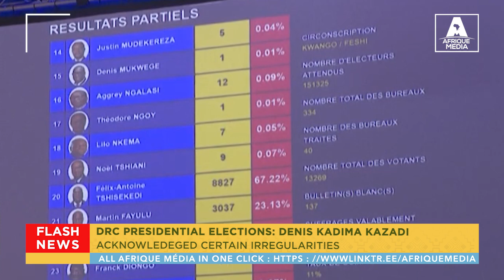DRC PRESIDENTIAL ELECTIONS: DENIS KADIMA KAZADI ACKNOWLEDEGED CERTAIN IRREGULARITIES